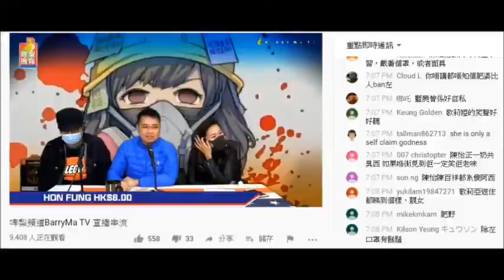20200601 啤梨晚報廢撚柒閪蟲林匡正當日係陳怡背後屌人個樣係視覺污染，對波係兩舊肥膏。今日見人係留言版出現就讚人靚女、腰細波大。由此證明廢撚柒閪蟲幾撚賤、幾撚唔可信